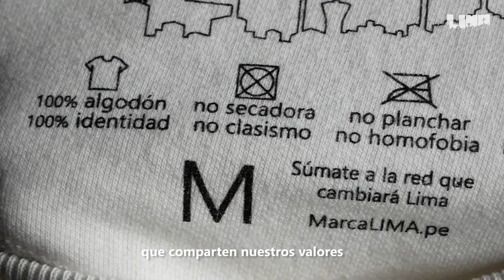¿Por qué vendemos POLERAS?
Porque sabemos que te gusta llevar a LIMA en el Pecho.